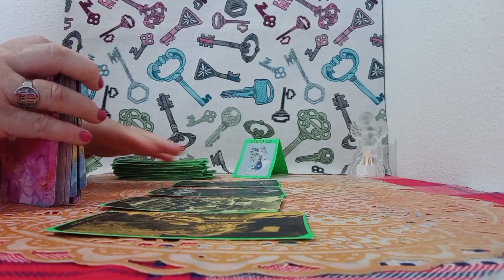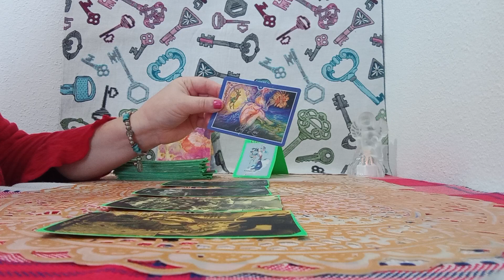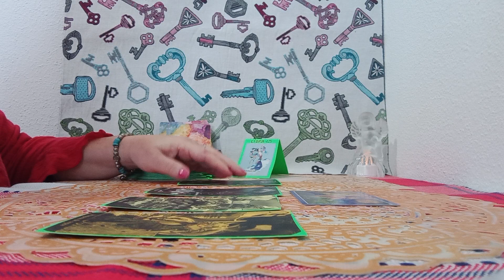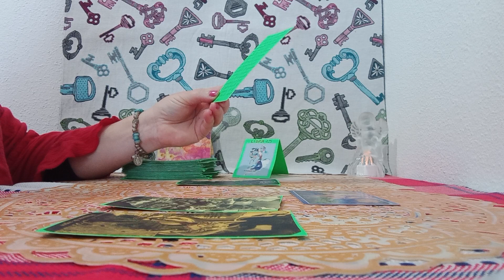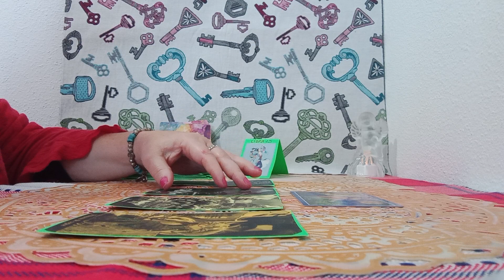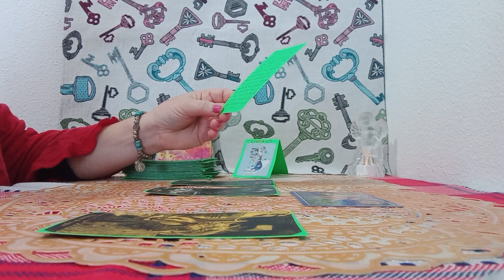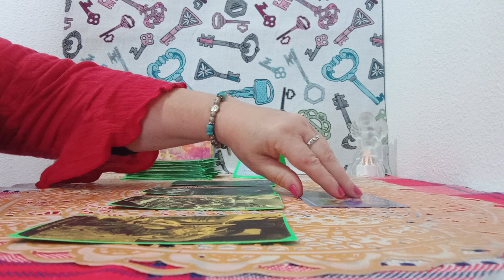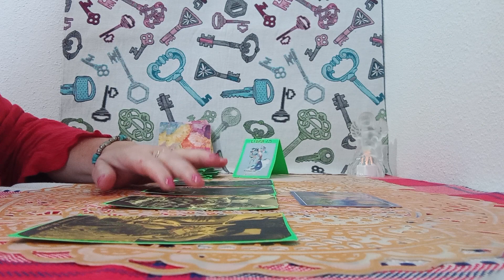TUBISTE CLARO QUE EL AMOR PROPIO ERES TU..Y..SOLO TU..Y..LO CUIDAS#🗝️